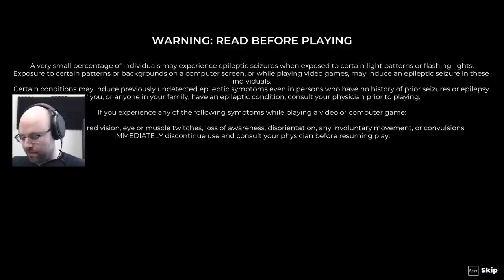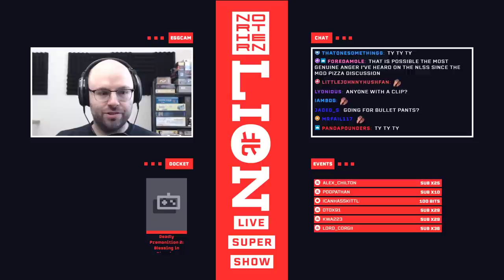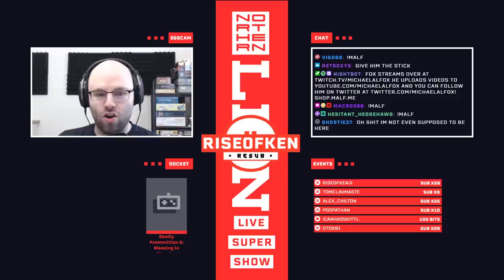The Northernlion Live Super Show! (August 17th, 2020)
Docket: The Golf Club 2019 / Trackmania / Fall Guys